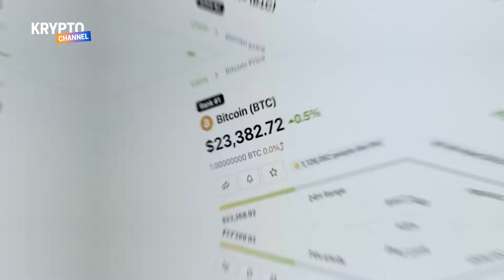Interview with Richard Acosta from Bit5ive - Pod5ive Mining containers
During the Mining Disrupt Conference in Miami in July, the Krypto Channel team met with Richard Acosta, COO of the company Bit5ive. They specialize in creating and deploying modular cryptocurrency mining solutions, all thanks to their proprietary Pod5ive mining containers which Richard is presenting now.

🎥 VIDEO CHAPTERS
00:00 : Intro
00:08 : Mining
00:24 : Mining Disrupt
00:33 : Bit5ive Presentation
00:56 : Pod5ive Presentation
01:11 : Pod5ive Tour
02:30 : Outro

🌐 DISCOVER THE WORLD OF CRYPTOCURRENCY !